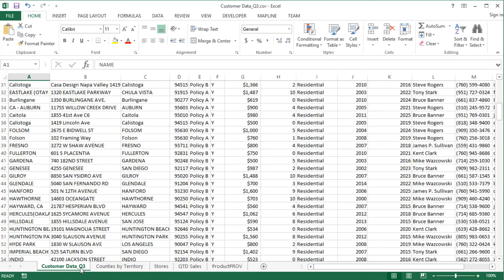Create Powerful Maps for Analysis with Mapline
Data analysis and mapping tools are not all the same. Some are so complex that you never figure out how to use them. Some have no capabilities other than placing a pin on a map. Mapline is the best of both worlds combining simplicity with powerful features. Learn how to create a map and share it